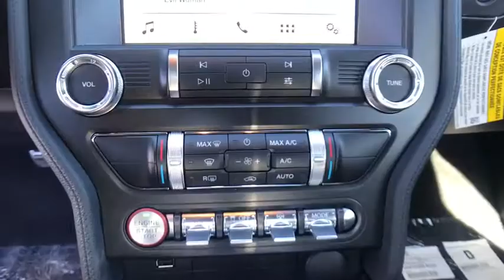2019 Ford Mustang Carson City, Reno, Northern Nevada, Susanville, Sacramento, CA 34083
Velocity Blue Metallic New 2019 Ford Mustang available in Carson City, Nevada at Capital Ford. Servicing the Reno, Northern Nevada, Susanville, Sacramento, CA area.

Capital Ford
3660 S Carson St

The 2019 Ford Mustang is the classic performance car that only gets better.